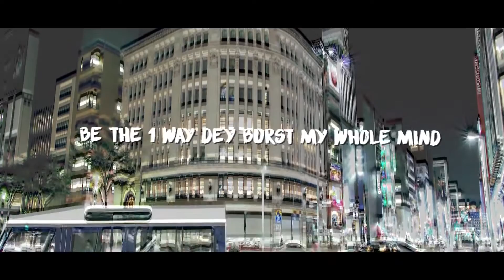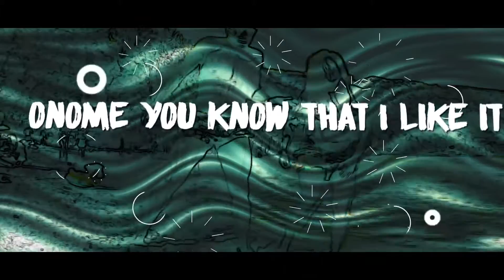Phyl - Onome (Remix) ft. Eltina Minarolli